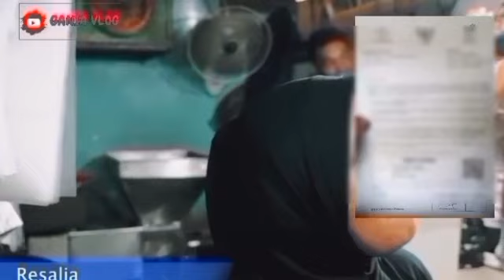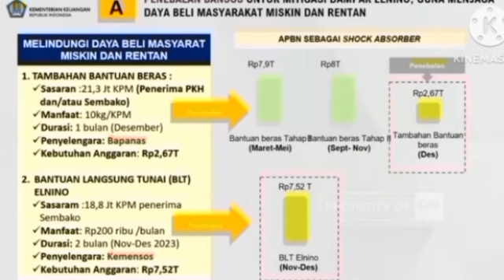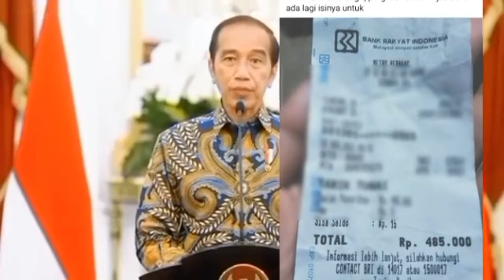BANTUAN TAMBAHAN YANG MULAI CAIR HARI INI BENAR2 SUDAH DISALURKAN DAERAH INI SIMAK YA INFONYA